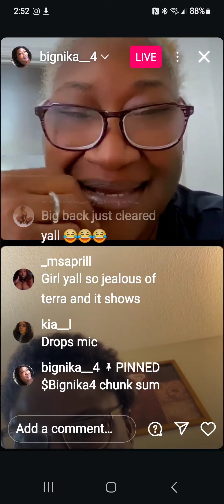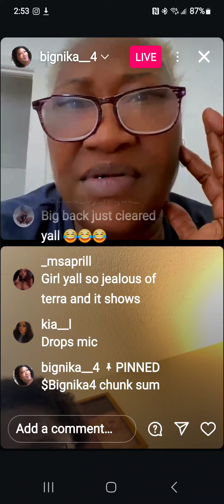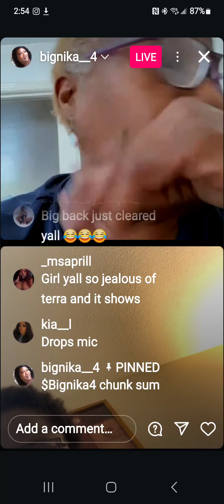smdh do anything for attention and want clout so bad